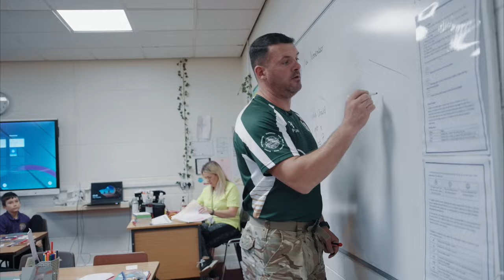UKMS Promotional video (3) - Dough Media